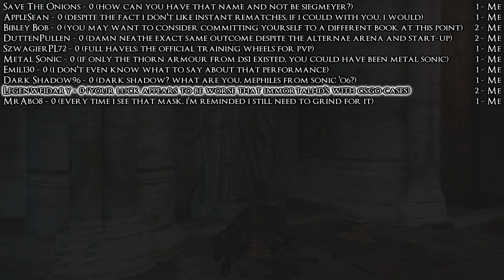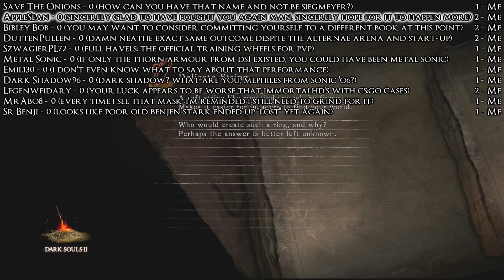Dark Souls 2 PvP: Brothers of Blood: ALONNE KNIGHT BUILD